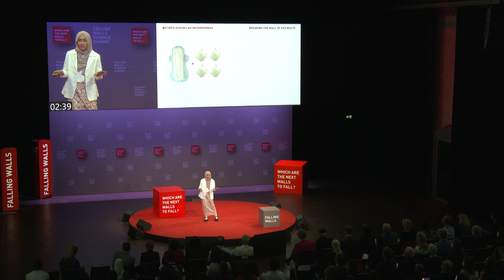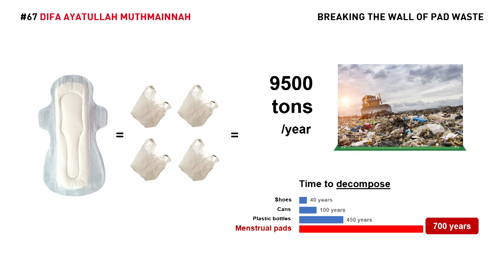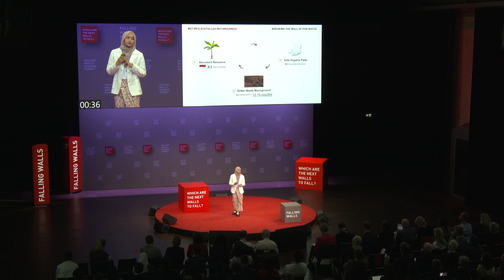Difa Ayatullah Muthmainnah: Breaking the Wall of Pad Waste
Banana-based biodegradable sanitary pads can combat the waste problem of sanitary pads by utilizing banana plants and leaf extract betel.

Save the Date:
FALLING WALLS
SCIENCE SUMMIT
7 – 9 NOV 2023